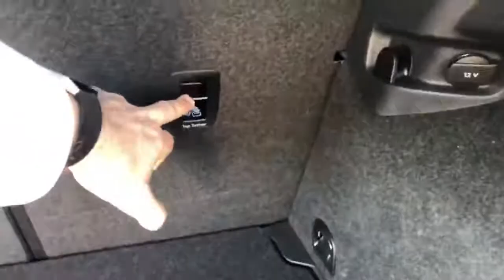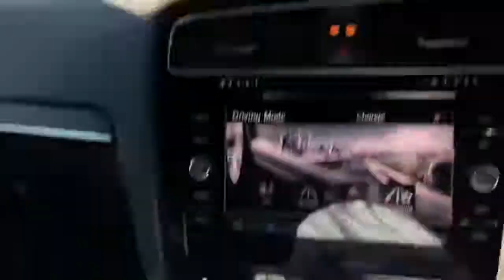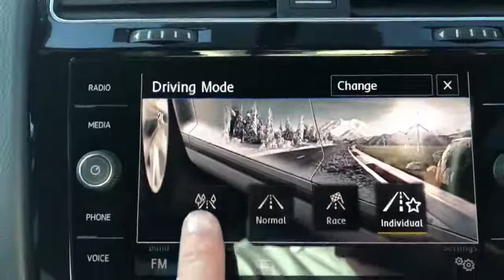Wlak Around and Overview of a 2017 Antlantic Blue Golf R 4Motion Used Car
Overview of a 2017 VW Golf R 5 Door with DSG Gearbox, available for sale at Berry Prestige Used Car Specialist, this is a Part Exchange from our BMW Dealership and is available at Shield Drive Brentford West London, TW8 9EX Call